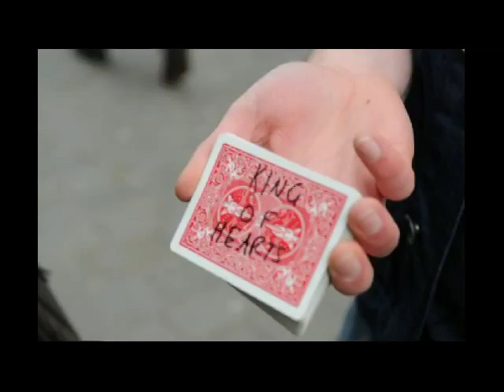Street magic- Video 1- magician Luca Gallone wows the public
Watch as young magician Luca Gallone takes to the streets of Derby for his first instalment of street magic.